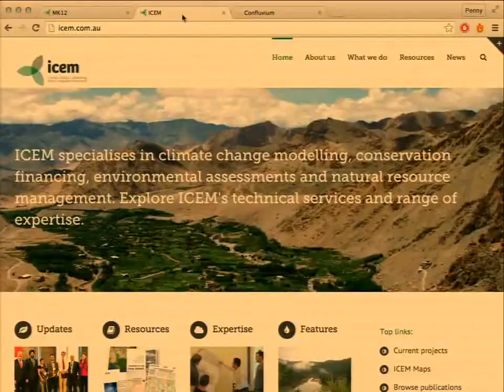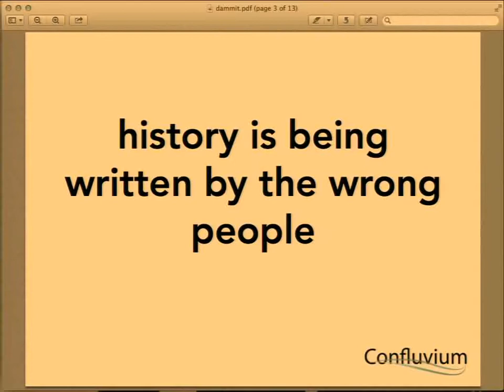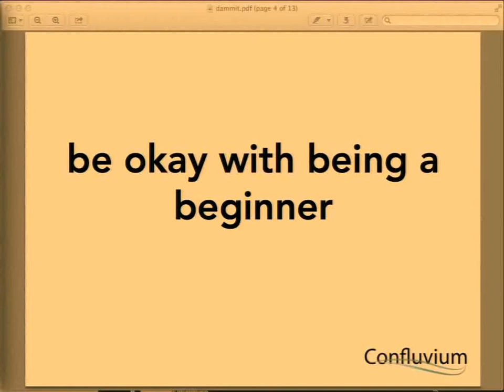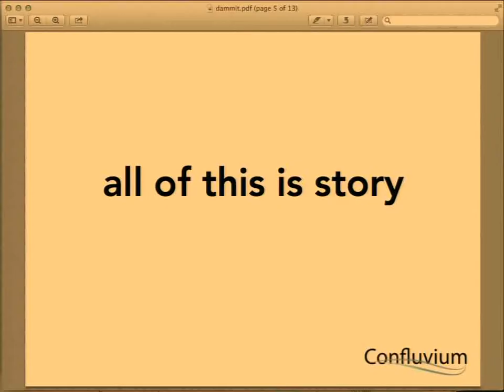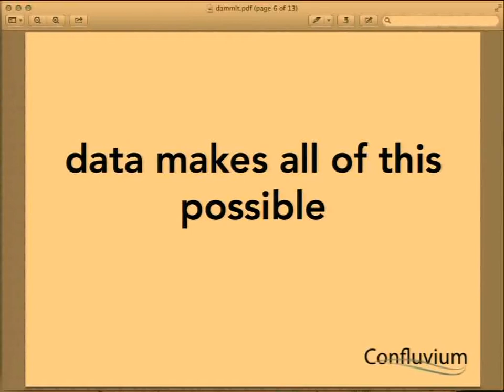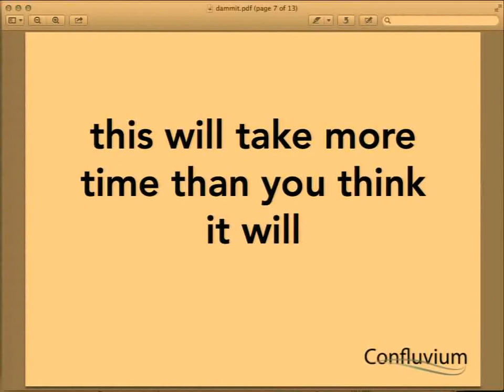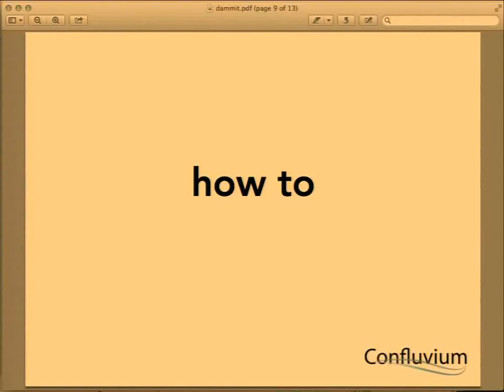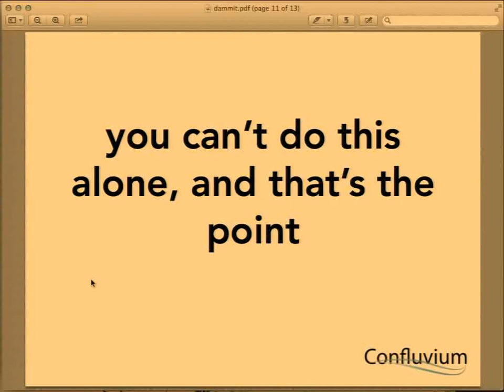Dam it, even beginners can make awesome maps.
by Penny Beames

After an international twist of fate facilitated by the Twittersphere, an eager but ill-equipped beginner lands a contract to build a dynamic web map of dams in the Mekong River Basin.

Specifically, this map needs to allow users to highlight river catchments and change the dam layer's display parameters. Researchers have ranked aspects like natural flood threat and flood control capacity of 67 dams in the Mekong, and they want users to be able to change between those aspects to see how rankings play out across the region.

Armed with an aging MacBook, Google, and the support of red wine, the intrepid beginner sets out to map ranked dams in the Mekong.

It isn't easy. Explaining to dyed-in-the-wool ArcGIS users a half a world away that no, you can't open that database with QGIS is a bit of a task. Learning javascript because GeoJSON is your quickest free solution can cause tears and an increase in alcohol consumption.

But the results are awesome. And revealing. And useful.

Using the Lower Se San Dam II as a case study, this presentation will explore the steps that took shapefiles destined for flat maps through open source software and into the world of the dynamic and slippy.

See the map in all its beginner glory! Bask in its unabashedly clunky UI!